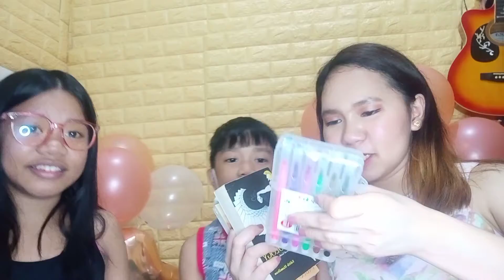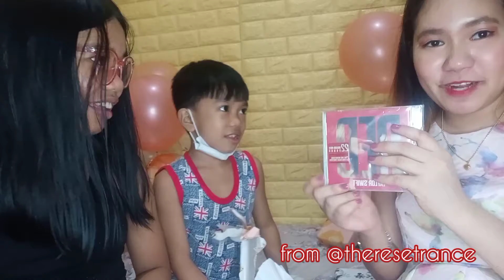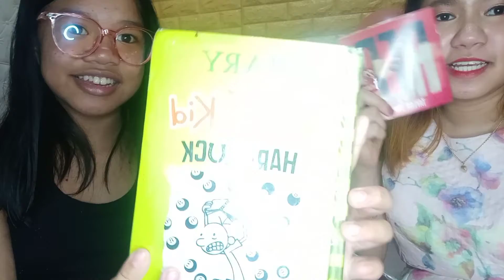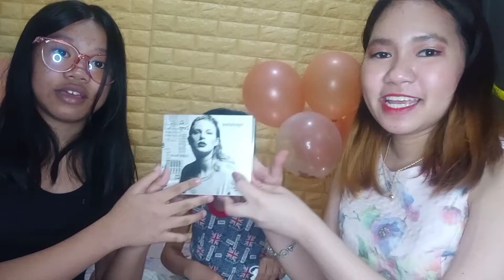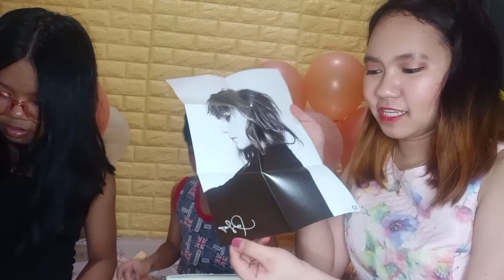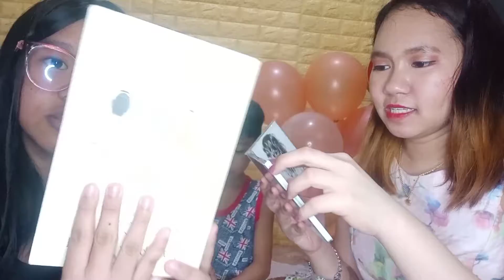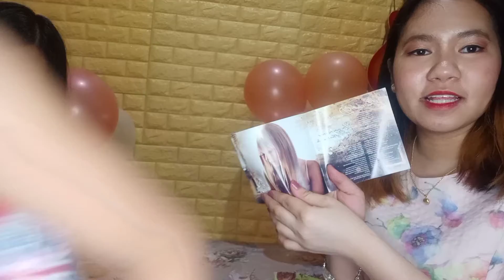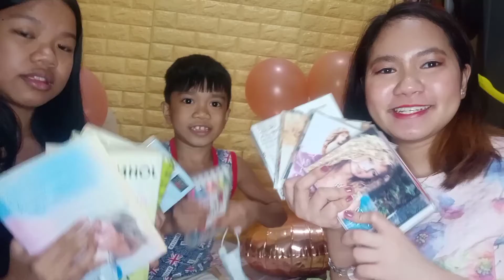OPENING 18TH BIRTHDAY GIFTS!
late upload 10/25/20

Music is from Filmora 9
with these kids:
Chad Zean Abay